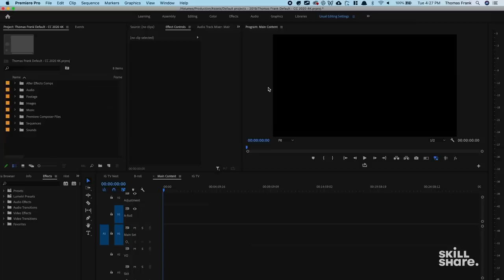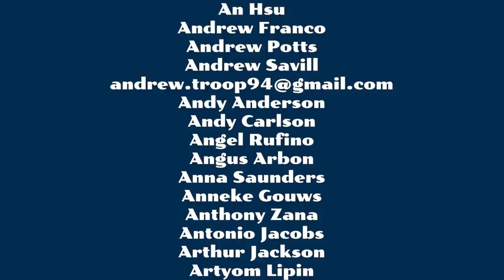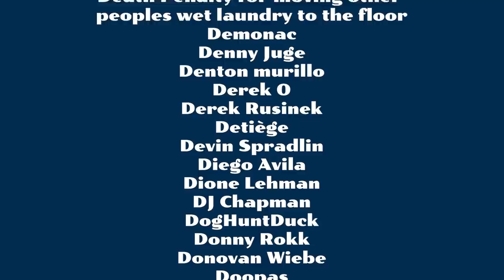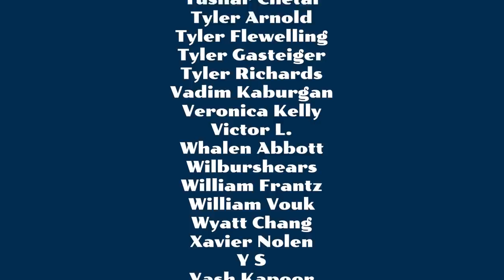Vulture isn't Vulture - Spider-Man: Homecoming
Spider-Man: Homecoming was a ton of fun and the biggest fun surprise comes from the film's villain, Michael Keaton's Adrian Toomes. And sure Toomes is something like his comic counterpart but the MCU version is also very different from comic Vulture. In this video, I take a look at five comic characters that in one way or another influenced the MCU's take on Vulture.